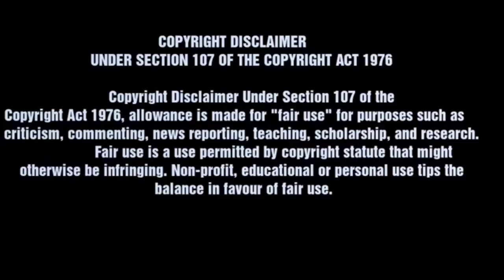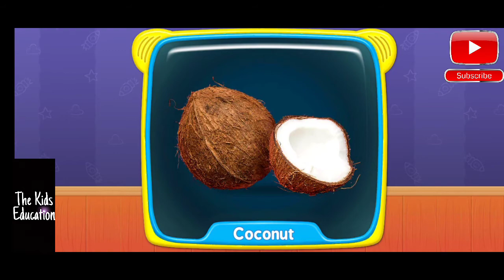Fruits Name|| Kids Fruits Name|| फलों के नाम|| The Kids Education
Hello,kids
How are you
FRUITS NAME :-

Fruits name with images and with spelling..